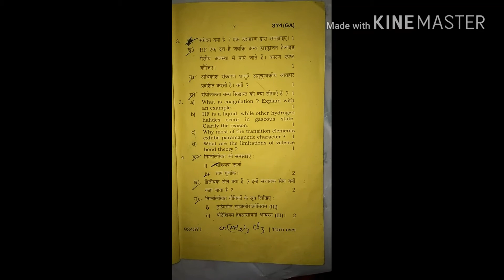Chemistry first paper up board intermediate ( 12th class) 2018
2018 ka chemistry 1st paper Up board 2018

यू पी बोर्ड का पहला पेपर रसायन विज्ञान का 2018 का 12वीं का

Agar video clear nhi dikh rhi hai to please video quality 720p karke video dekhe ok